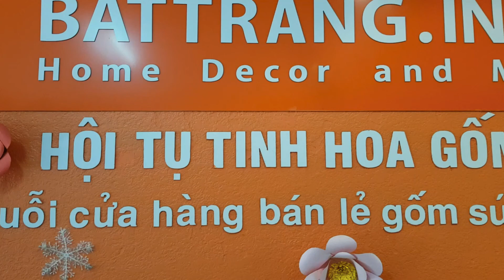Vi phạm hợp đồng và kết thúc hợp tác kinh doanh gốm sứ